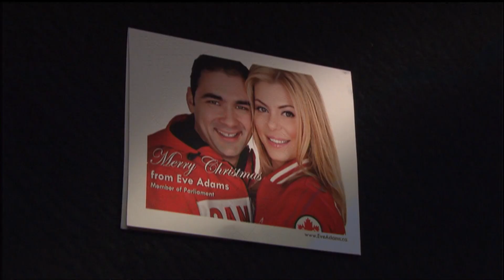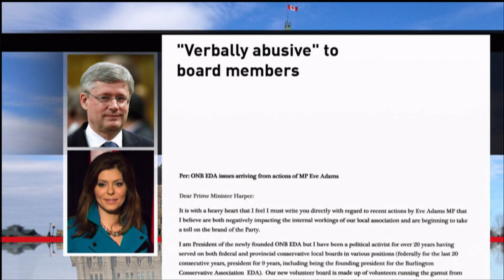Allegations against MP Eve Adams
Prime Minister Stephen Harper has asked the Conservative Party to investigate new allegations against MP Eve Adams of improperly using constituents' private information in her bid to win a nomination in a newly formed riding.